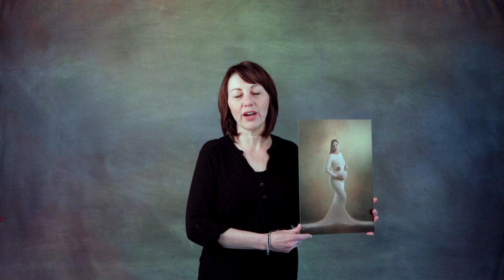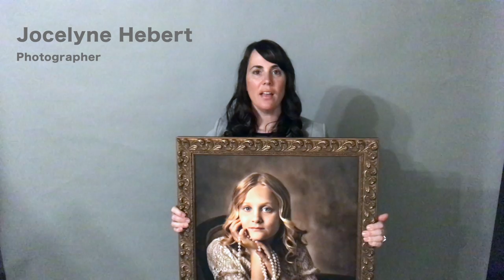ALBUM EPOCA - Photography... A Lasting Value - Canada - Social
VALUE OF PHOTOGRAPHY
We’ve created this project to enhance the value in photography which has been under a strong downward pressure for several years.

We have an exceptional opportunity to remind our clients how valuable photography is in their life, in their business. So, we have to grab it.

It’s time to form a strike force that will send a message to our customers, our partners, that we are united and ready to serve them with as much creativity, if not more.

© Music design by Jason Inc